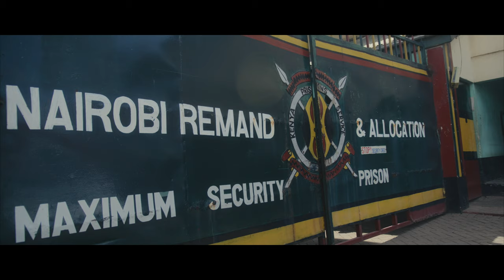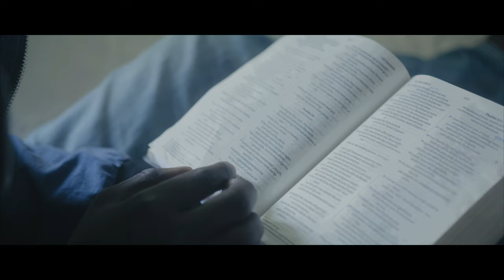Welcome to AJAR.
AJAR Trust (AFRICA JUSTICE AND RESTORATION TRUST) is a Nairobi based organisation established by Renewal Church Nairobi in March 2019 to address cases of unjust imprisonment. We partner with communities government, donors, sponsors, corporates and churches to realise our goal of restoring justice, by improving access to justice, resilience and livelihoods amongst marginalised and vulnerable communities in Nairobi. We envision a world that upholds godly justice and transparency in the delivery of justice at every level of society. Through our work, we offer pro-bono legal services, advocate for policies that address criminalisation of poverty and seek structural changes in the criminal justice system. We serve all people regardless of religion, belief, race, gender and background.